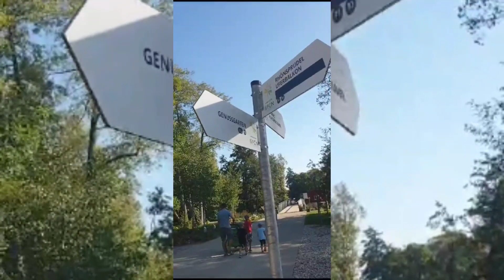Garden show/Fulda/@Joy & Acai Channel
They always have here Garden show every year in different places.It is really amazing if you can see all kinds of flowers,so beautiful.